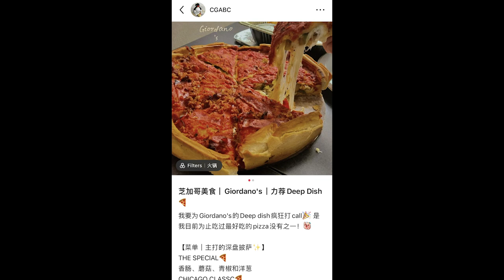CMU MHCI - Video Essay